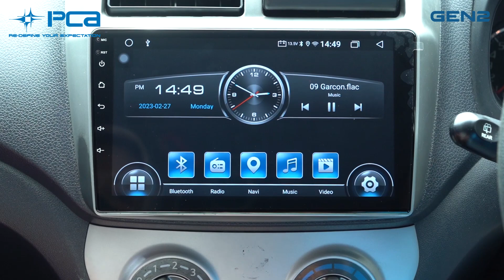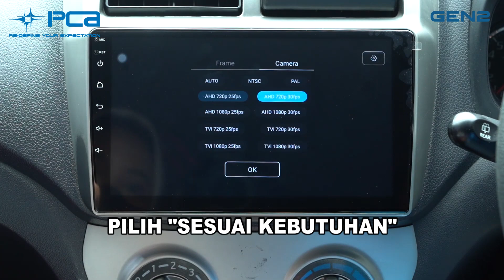Cara Setting Camera Mundur | Headunit PCA Gen 2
Halo Nexifriends...
Udah punya Headunit PCA Gen 2 kan? Headunit dengan fitur melimpah ini memiliki RAM 4/64 GB. Di video kali ini Nexindo mau kasih tau cara setting camera mundur di Headunit PCA Gen 2.
Jangan di skip yaa videonya!!

Follow Juga Social Media Kami agar Tidak ketinggalan Update barang terbaru dari Zapco, Scanspeak, Dynaudio, Stinger dan PCA:)